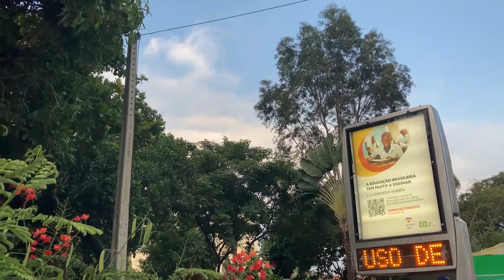DIVISÃO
CÂMERAS

MICROFONES